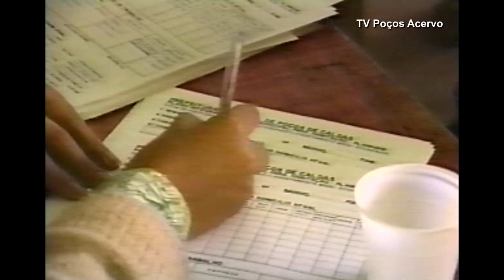Moradores de Poços de 1990 se Inscrevem Para o Plano Habitacional ( TV Poços Acervo )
O Programa de habitação da Prefeitura de Poços de Caldas contemplou moradores de Poços em 1990. As inscrições foram feitas por famílias de vários bairros de Poços de Caldas.

TV Poços Acervo